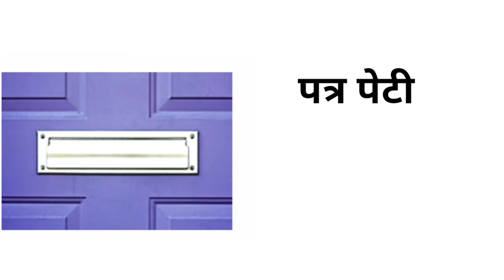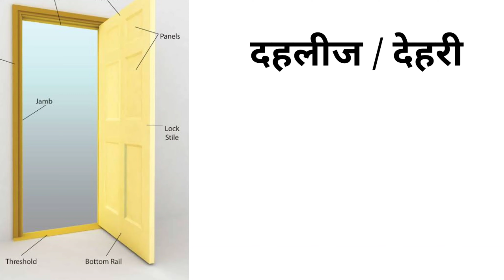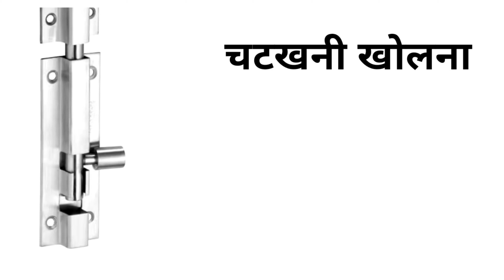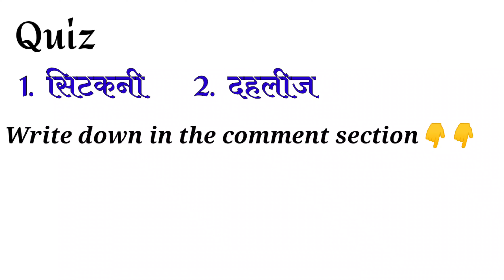Door Related Words meaning in hindi & English | English Vocabulary | common words meaning in english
Hello friends,
welcome to all of you in our youtube channel ajs study.  Unique way to learn daily use words and sentences from Hindi to English.  Learn important words and sentences used in daily life, by learning which you can improve your spoken English.
In this video, we have told the meaning of words related to door in Hindi and English, so please watch the video till the end and answer the quiz given at the end of the video in the comment box.

दरवाजा, घूमने वाला दरवाजा, चाभी, ताला, चाभी का छल्ला and many more